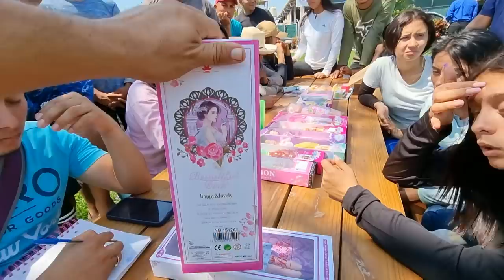Algunos integrantes tambien pusieron su granito de arena. Estos son los Suscriptores que aportaron.